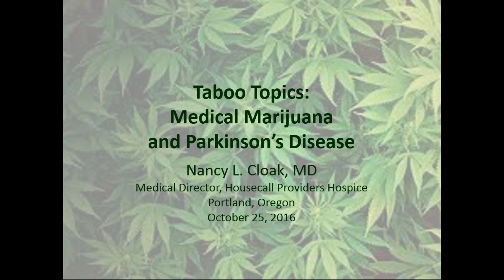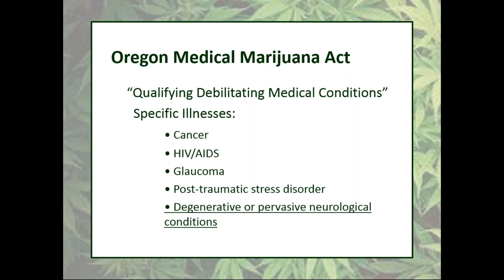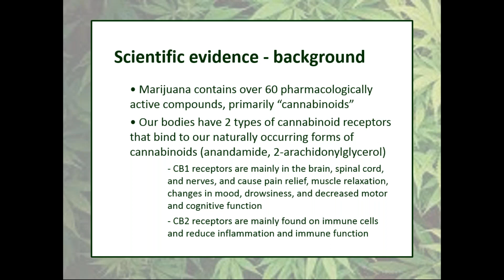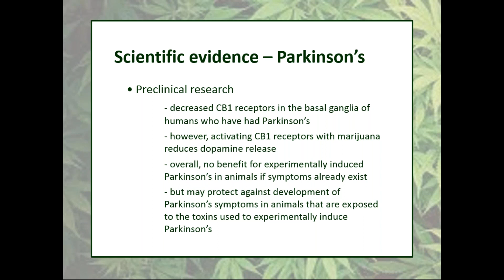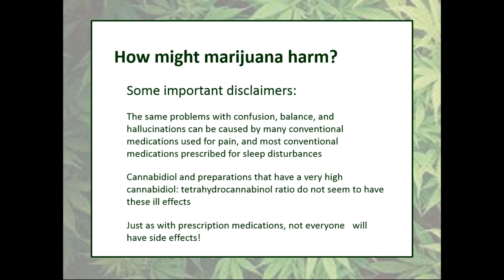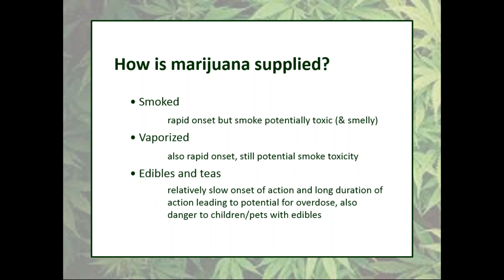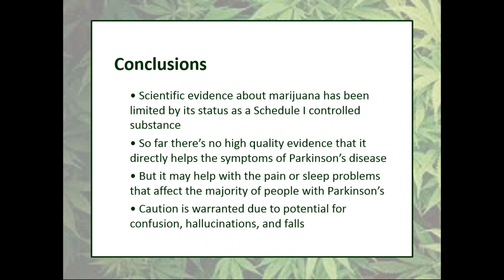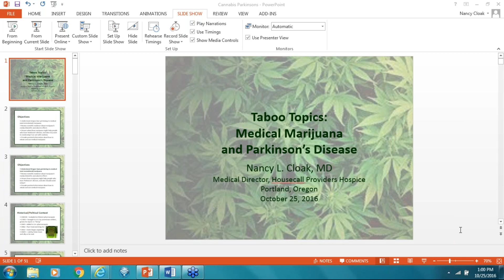Taboo Topics Medical Marijuana and PD